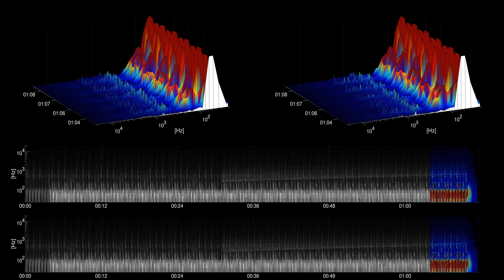[Free Music] Moombahton Buildup - Jingle Punks | Dance & Electronic | Funky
Title: Moombahton Buildup
Artist: Jingle Punks
Genre: Dance & Electronic
Mood: Funky
Instruments: Drums, Synth,